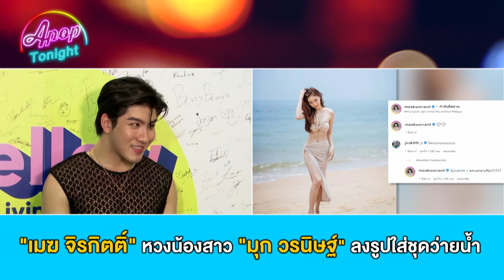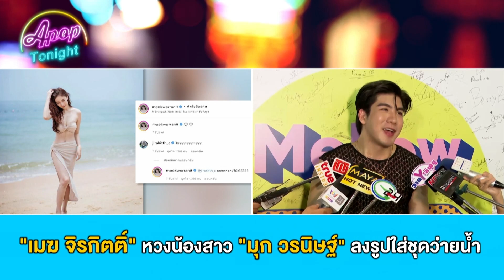“เมฆ จิรกิตติ์” หวงน้องสาว “มุก วรนิษฐ์” ลงรูปใส่ชุดว่ายน้ำ | Apop Today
เรียกได้ว่าออกอาการห่วงน้องสาวหนักมากเมื่อน้องสาวอย่าง “มุก วรนิษฐ์” ลงภาพในชุดบิกินีสีเนื้อ แต่ดูเหมือนจะมีหนึ่งคนที่ไม่ถูกใจสิ่งนี้คือ “เมฆ จิรกิตติ์ ถาวรวงศ์” พี่ชายแท้ ๆ ถึงกับโผล่คอมเมนต์ใต้ภาพว่า “ไม่ๆๆๆๆๆๆๆๆๆๆๆๆๆ” จนน้องสาวอย่างรีบมาตอบกลับว่า “อกแตกตายรึยัง 55555” ถือว่าเป็นโมเมนต์ระหว่างพี่ชายและน้องสาวที่น่ารักมาก ๆ ล่าสุด (20 กรกฎาคม 65) ที่งานแถลงข่าวเปิดตัว Mellow POP MOVE TO CHANGE ทีมข่าวได้เจอกับ “เมฆ จิรกิตติ์” จึงขอพูดคุยถึงเรื่องนี้